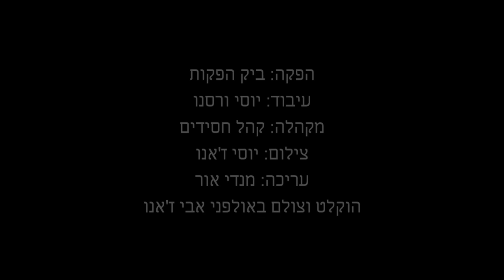Michael Spitzer - Boi Beshalom - Music Video מיכאל שפיצר - בואי בשלום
Yisroel Bergman from Bick Productions and director of the choir of "Kahal Chassidim Presents: Michael Spitzer - Boi Beshalom - Music Video, Recorded and Filmed by Avi Zani Studios, Boee Beshalom Composed by Yitzy Waldner and originally recorded by Yaakov Shwekey on the Libi Bamizrach album 2010